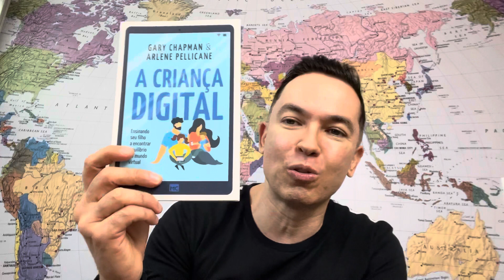Pessoas psicopatas podem ser salvas? | Pr. Lucinho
Neste vídeo vamos descobrir se pessoas psicopatas podem ser salvas.